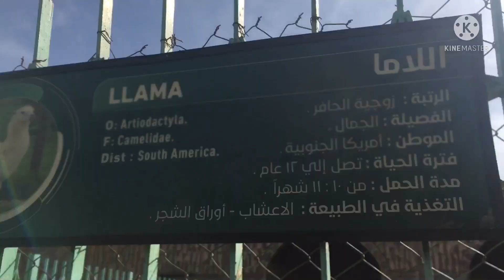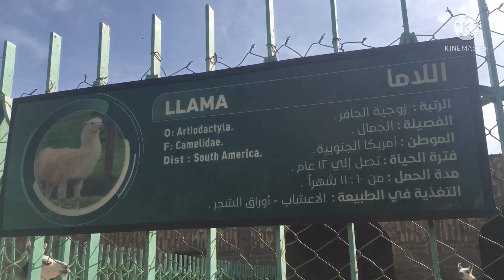اول مرة ناكل الفيل في حديقة الحيوان وشوفنا اللاما والطاوس والزرافة most cute elephant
اول مرة ناكل الفيل وشوفنا اللاما والطاوس الجميل في حديقة حيوانات الطايف رحلة مارس ٢٠٢٢ شاهدنا الزرافة الطويلة
First time  feeding elephant We saw llama &giraffe
 In the zoo a

ولا تنسوا الليك والشير ليصلكم كل جديد
فيديوهات مقترحة

‏vA